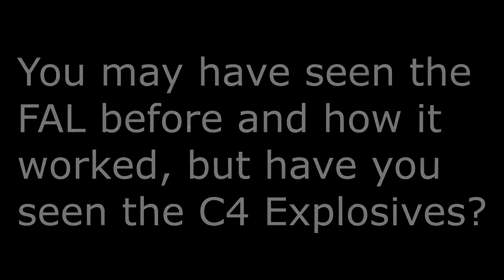Prison Life Lost Media: Mafia Access Gamepass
The Mafia Access gamepass was a scrapped gamepass for Prison Life. It included a Bulletproof vest that gave you 150 more health, a OP gun called the FAL and C4s.

If you want to try it yourself here's the link to a game I helped make

Credits to ChicagoOutfitBot for making nearly of all this game.